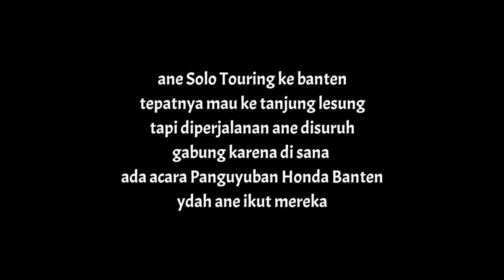Trabas di pintu masuk ke arah pantai di tengah malam cuy | TOURING | Tanjung Lesung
Hay gaes
Video kali ini ane SOLO TOURING ke Banten tepatnya di Tanjung Lesung, tapi diperjalanan ada rombongan bikers yg 1 arah tujuan sama ya sudah ane ikut meraka tapi di titik lokasi ternyata ada acara Panguyuban Honda Banten, ydah sekalian ane ramaikan acara.

Pas di dalam acara ada yg kenal komunitas HSR BANTEN ydah ane ikit gabung mereka, tapi di video ini pintu masuk ke acara iya harus melewati jalan berbatu dan lumpur

Dengan Touring ini ane SOLO atau sendiri

Semoga ini jdi terhibur y gaes

Di instagram banyak video story kalau kalian suka silahkan bagikan atau di download y gaes

Video ini penguna aplikasi OPEN CAMERA
Cek di play store yg mw seperti ala2 motovlog, tpi dengan syarat pakai alat bantu seprti spliter jack audio bentuk U dan mic clip on, kalau mw ngevlog mengunak hape.. tpi jgn lupa mounting dan holder bwt di helm,,
Cek di youtobe byk caranya
yang PENTING MAU MENCOBA